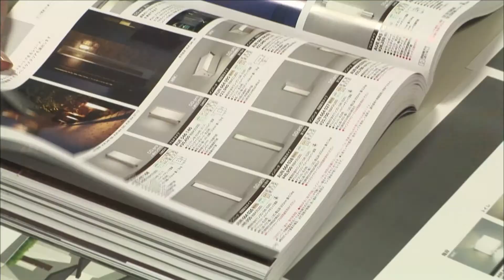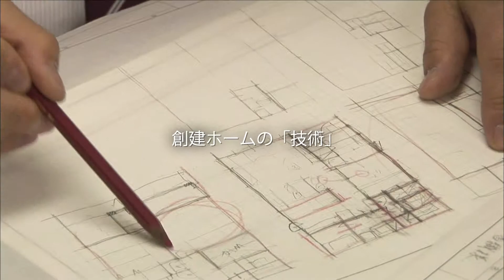【公式】創建ホーム_お客様とともに家を作る/sokenhome